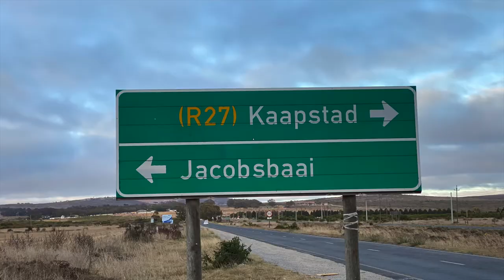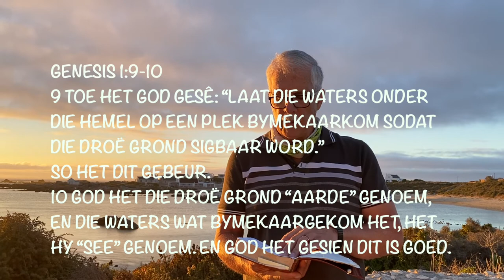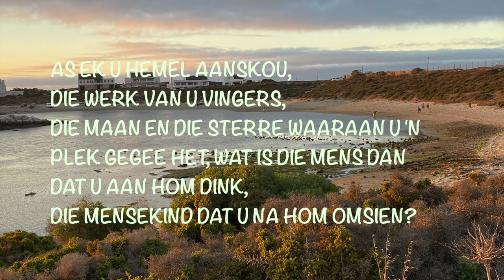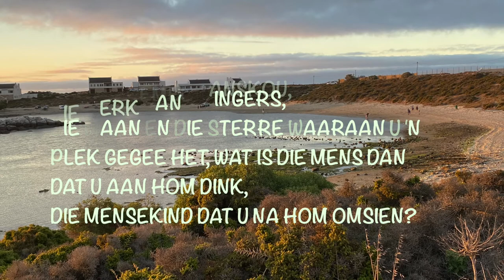Woord vanaf die see - Deel 1 (Chris Heunis)